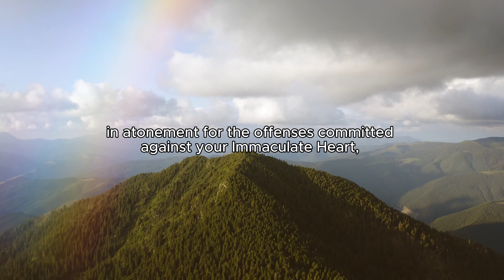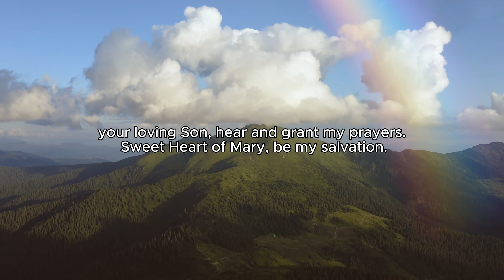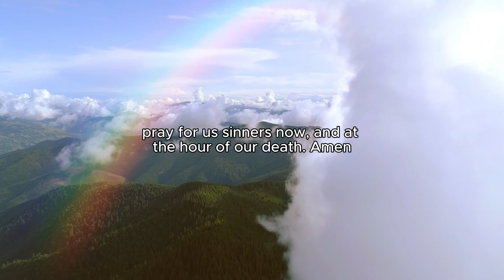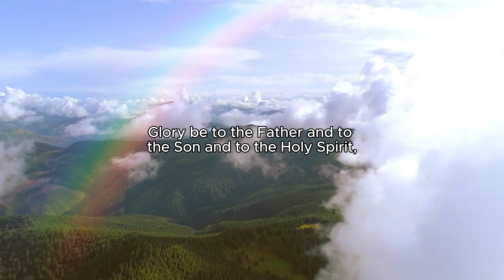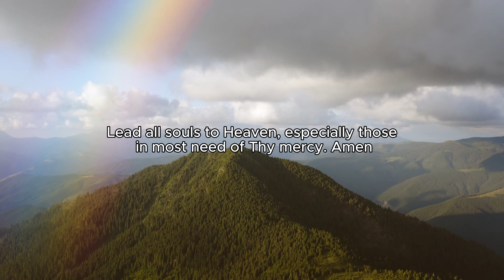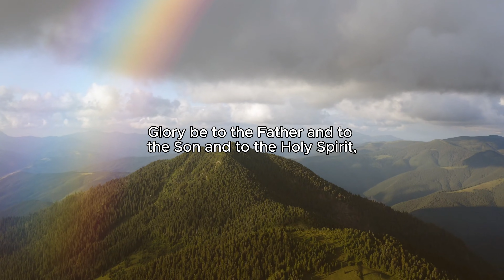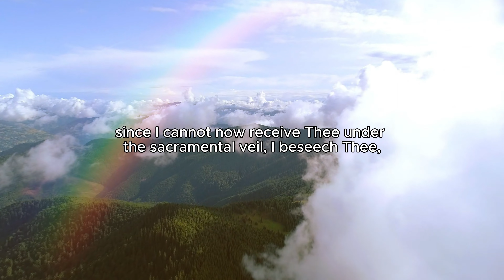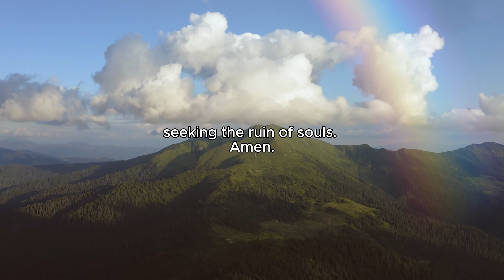S11 Day 27 -Glorious Mysteries in Petition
Intro 00:00
Day 27 Intention  00:57
The Glorious Mysteries 04:02
-The first glorious mystery  09:38
-the second glorious mystery   13:25
-the third glorious mystery  17:13
-the fourth glorious mystery  21:00
-the fifth glorious mystery  24:47
Outro  32:48

Hello family!
Welcome back to day 27 of our 54-day Rosary Novena. I'm your host Maritza Mendez. Thank you so much for joining us in prayer today. And if you're joining for the very first time, welcome to this beautiful family of prayer.

Family, thank you so much for joining us today. Can you believe it? We’re officially halfway through our 54-day Rosary Novena! It’s truly an incredible milestone, and I’m so grateful that you’ve been able to join us in this 54-day Rosary Novena. Your prayers, your dedication, and your faithfulness is what make this journey so meaningful. It’s a blessing to be united in our devotion to Our Blessed Mother as we continue to seek her intercession.

As we reflect on reaching this halfway point, I want to take a moment to invite you to share your experiences with us. If the Rosary or this 54-day Rosary Novena has touched your life in a special way, we’d love to hear about it. Your story might be just what someone else needs to hear to stay encouraged and keep going. You can also read the inspiring stories from others in our community who have experienced the grace and blessings of the Rosary.

Remember, we’re all in this together, and your story could make a real difference for someone else on this journey.

𝐃𝐚𝐲 𝟐𝟕 - 𝐆𝐥𝐨𝐫𝐢𝐨𝐮𝐬 𝐌𝐲𝐬𝐭𝐞𝐫𝐢𝐞𝐬 𝐢𝐧 𝐏𝐞𝐭𝐢𝐭𝐢𝐨𝐧
Let's get started. Today, on day 27, we're praying the Glorious Mysteries in Petition.

Blessed Mother, Queen of the Most Holy Rosary, be with us in our prayers as we pray for the grace of peace, patience, and perseverance. We humbly request your intercession, lifting up the special intentions that reside within our hearts.

Blessed Mother, on the feast day of Saint Rosalia, we pray for those seeking solitude and a deeper connection with God. Blessed Mother, we pray for healing, reconciliation, the success of vocations, and the conversion of our loved ones.

Blessed Mother, we pray for our family's intentions here on the podcast, intentions received by email, Instagram, and YouTube. We pray for the intentions of Aaron, Alondra, Ana, Antoinette, Anthony, Benjamin, Carlito, Carmela, Casey, Catalina, Cecilia, Cheryl, Christopher, Claudia, Cynthia, Dana, Dayna, Donna, Eddie, Elena, Ena Rose, Eric, Felix, Gabriel, Gabi, Ingrid, Ising, Jennifer, John, Joshua, Julian, Kai, Kassie, Kimberly, Kristen, Lauren, Lawrence, Liz, Linda, Louie, Maureen, Matthew, Nakate, Nellie, Nhan, Parker Larvin family, Precious, Richard, Robin, Roland, Ron, Rose, Randi, Rupanzil, Shedrach, Sheila, Souls of Rosario, David, Catalina, Ingrid, Justina, Stephy, Susan, Thomas, Tommy, Vince, and Yarazed.

With love,
Maritza Mendez